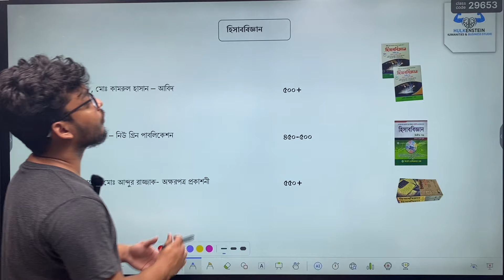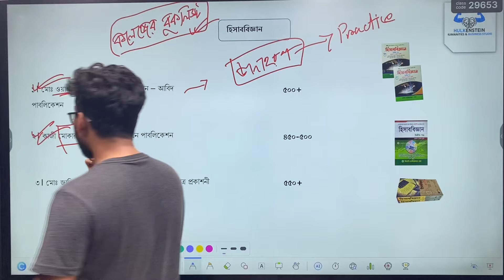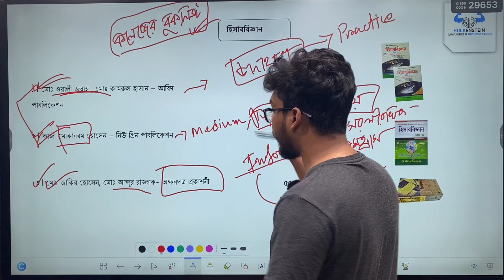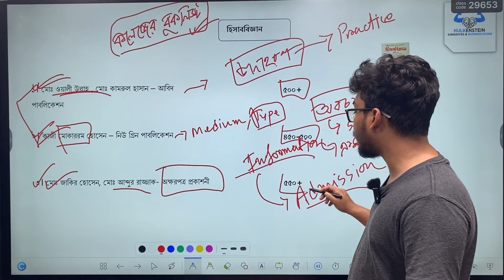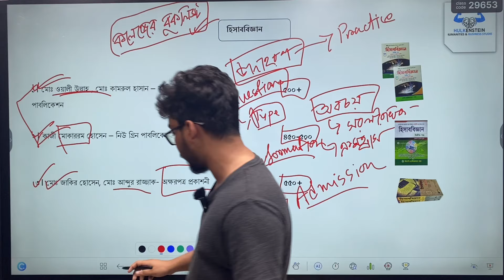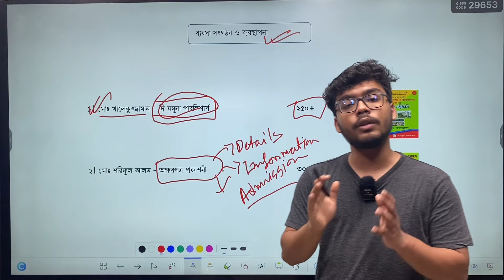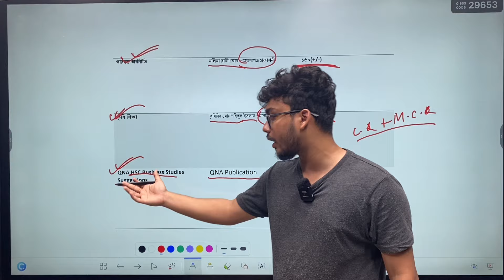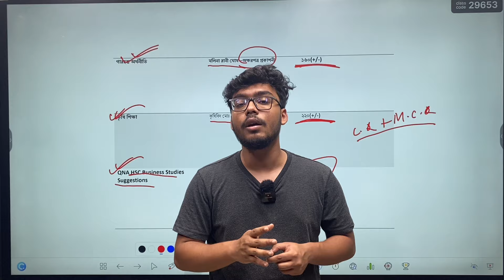এইচএসসির শুরু থেকেই কোন বইগুলো পড়া উচিত? *HSC 26 Business Studies Booklist*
কমার্সের সব সাবজেক্টের ক্লাস পেয়ে যাবা এখানে
🚀 Commerce Academic To Admission Course: